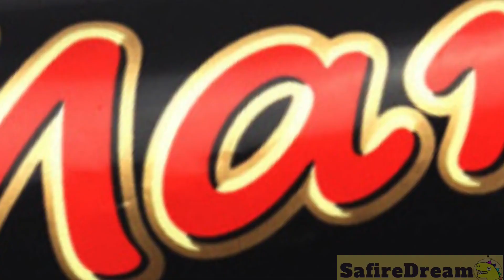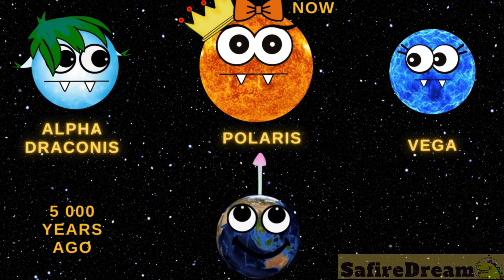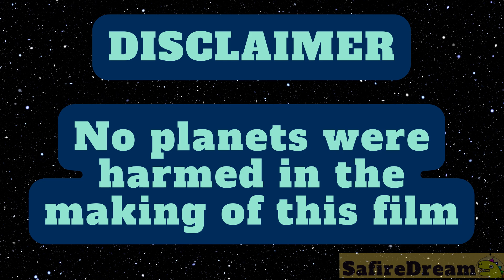🚀 SPACE FACTS for SMART ASTRONAUTS🐈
👍 Check are  videos if you want to learn all about our solar system and the universe.  Are you interested in astronomy? Do you want to know some cool space facts about outer space and the universe? Great! In our family friendly videos we will be comparing the size of planets. How big is Mercury? How big is Venus? How big is Mars? How big is Earth? Who will eat them? Will the Sun chomp them? How big is Jupiter? How big is Saturn? How big is Uranus? So this is a planet size comparison, or a comparison of planet sizes if you will. But we will also compare the sizes of our dwarf planets. NASA calls 5 of the planets ‘dwarf planets’: Ceres, Makemake, Haumea, Eris and Pluto. There are other big and small planets that might be considered ‘dwarves’ someday, but at the moment, these are the NASA official dwarf planets :) The best science education for kids. Not only will we be comparing the size of planets, and dwarf planets, but we will also do a star size comparison. We will check the star size chart comparison: The Sun, Rigel, Betelgeuse, UY Scuti, and Stephenson 2-18.

team SafireDream
safire dream